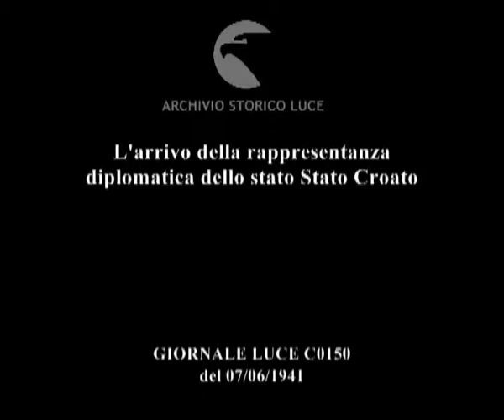L'arrivo della rappresentanza diplomatica dello stato Stato Croato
Descrizione sequenze:Peric alla stazione accolto da autorità italiane ; il ministro, con signora, si dirige all'ingresso della stazione, in posa per i fotografi ; il ministro Peric sale in macchina con la signora ;